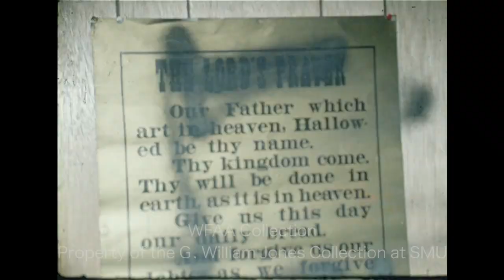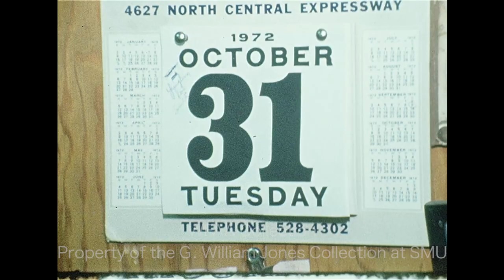WFAA - November 1 - 2, 1972 Part 1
0:00 - (October 31, 1972) Three Seagoville teenagers were apprehended for the vandalism and attempted arson of the Bethel Baptist Church (601 N. Kaufman). Various shots of the damage done to the church.

0:33 - (November 1, 1972) Frankie Lee Stringer was killed when his car lost control and overturned on the 10700 block of North Stemmons Freeway in Dallas. Various shots of first responders at the scene (Silent).

1:12 - (October 28, 1972) The University of Oklahoma football team defeats Kansas State University, 52-0, in Norman.  Various highlights from the game (Silent).

2:51, 9:09, 18:00 - (November 1, 1972) Reporter Martha McIntire meets with Richard L. Dockery, Southwest Regional director of the NAACP.  Dockery and two other men hold a press conference and discuss the recent shooting deaths of 3 Black men at the hands of Dallas police. Dockery goes on to refute the claims that the recent police shooting victim, Larry Turner, shot at officers first; he says that the NAACP is not concerned with Turner's crimes, only with the manner in which he was killed. A voiceover report goes on to describe the press conference and the NAACP's quest for answers in Turner's death. The report also goes on to describe the Southern Christian Leadership Conference's (SCLC) boycott of white-owned businesses at the Lancaster-Kiest Shopping Center in South Oak Cliff.

4:36, 9:57 - Navy Rear Admiral Emmett H. Tidd, Navy Recruiting Command commander, arrives in Dallas to meet with Navy recruiters. Tidd is seen arriving at the Naval Air Station Dallas and being greeted by reporter Martha McIntire. Tidd goes on to say that support for the armed services has increased in the last 6 months and that he prefers having an all-volunteer crew.

5:01 - (October 28, 1972) The University of Arkansas football team defeats North Texas State University (NTSU), 42-16, in Little Rock.  Various highlights from the game (Silent).

6:33, 13:05 - Various shots of an unfinished and damaged backyard pool. A voiceover report describes how a Dallas resident hired a contractor to build a new pool but that it is still uncompleted 5 months later.  In an interview, Bob Thompson of the Better Business Bureau (BBB) describes how a disreputable pool builder typically operates and how the BBB can help the consumer. Cecile Burandt reporting.

7:22, 16:12 - Psychic Jeane Dixon is in town to speak at a luncheon hosted by the Women's Board and Library League for the Dallas campus of the Northwood Institute, which will be held at the Sheraton-Dallas Hotel. Dixon holds a press conference. June Gray reporting (Silent). A voiceover report goes on to describes some of Dixon's predictions including President Richard Nixon's victory. Dixon goes on to predict a presidential run for Sen. Thomas Eagleton and the future of the Vietnam War.

10:57 - Tom Landry, coach for the Dallas Cowboys, talks about their upcoming game against the San Diego Chargers and the roster changes he’s making for it.  Verne Lundquist reporting.

14:54 - (November 1, 1972) A luncheon for automotive dealers is underway at the Inn of the Six Flags in Arlington. Maurice Fawcett with the Texas State Technical Institute in Waco addresses the assembly. In an interview, Gene Fondren, executive vice president of the Texas Automobile Dealers Association, talks about the lack of mechanics in the automotive industry.

19:33 - (November 1, 1972) Today marks the first day of the Dallas Fire Department's takeover of the city's ambulance service. Various shots of ambulance employees taking a call; driving off in their ambulance; and taking care of patients.

20:36 - (November 1, 1972) The Dallas Black Hawks defeat the Phoenix Roadrunners, 6-1, before 1,906 fans at Fair Park.  Various highlights from the game (Silent).